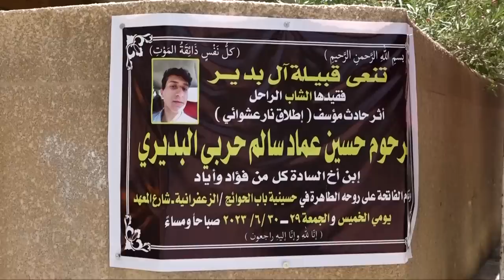عراقي دخل حمام منزله ليستحم.. شاهد الفاجعة التي حلت به | تقرير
أنهت رصـ ـاصة طائــشة حــــيــاة شاب في منطقة الزعفرانية بالعاصمة بغداد بعد أن اخترقت سقف الحمام واستقرت في رأســه وهو يستحم.
موقع قناة التغيير الفضائية  الالكتروني